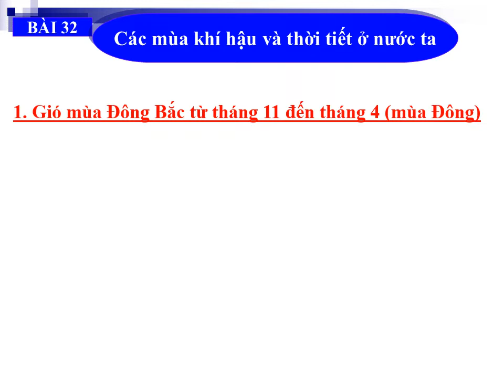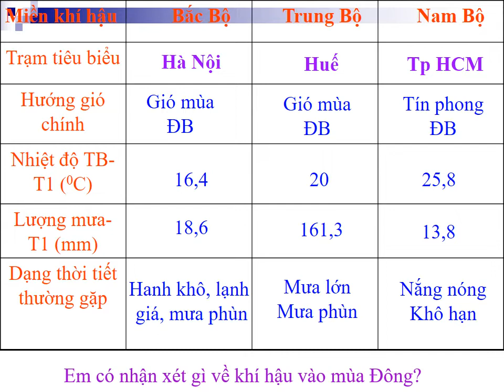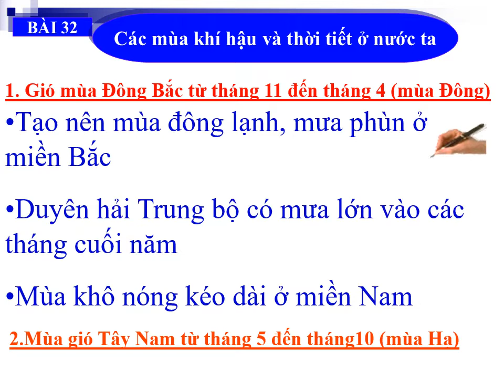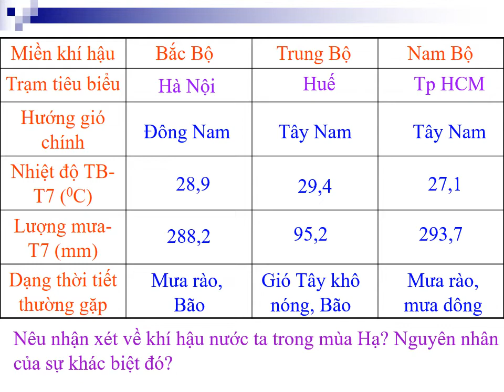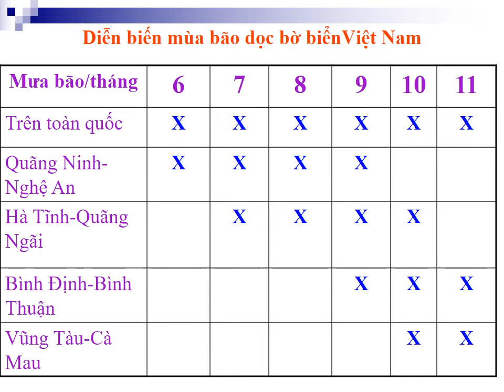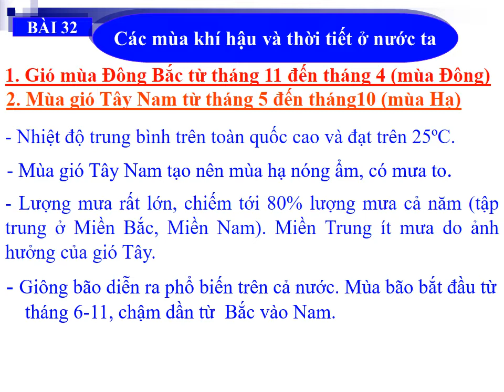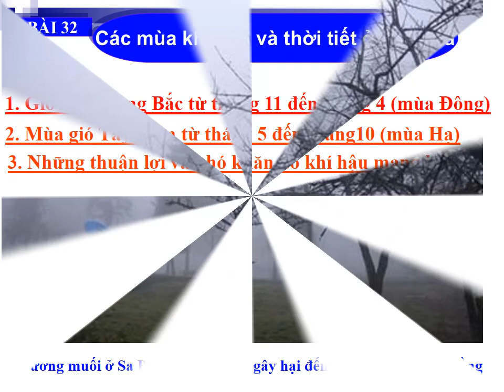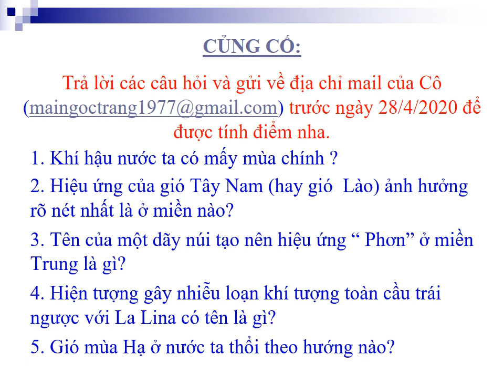Địa 8 - Các mùa khí hậu và thời tiết ở nước ta - Cô Ngọc